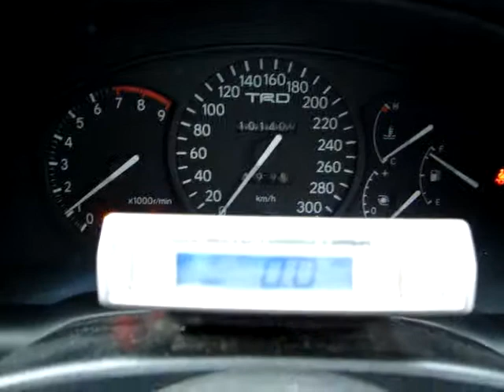6TH GEN 1994 JDM TOYOTA CELICA ALL WHEEL DRIVE TURBO 2.0L VIDEO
walk around video 1994 celica walk around video TURBO ALL WHEEL DRIVE